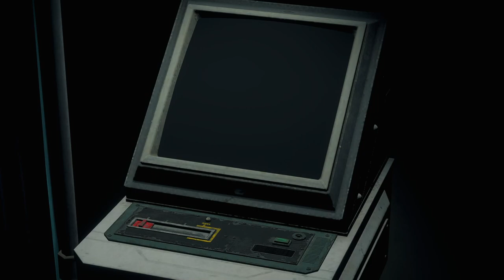Resident Evil 4 - STREAM VOD 4/3/23 (06)